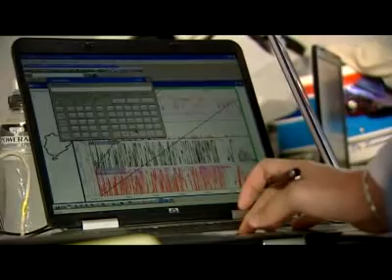Ferrari 599XX sets Nurburgring lap time